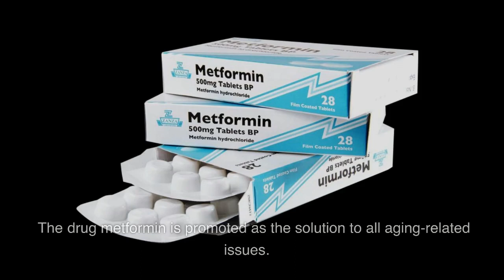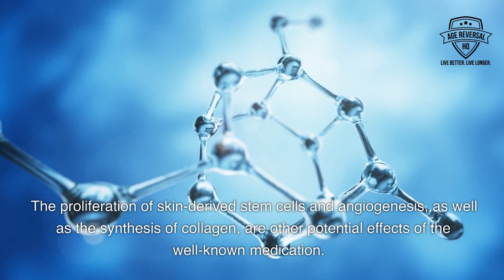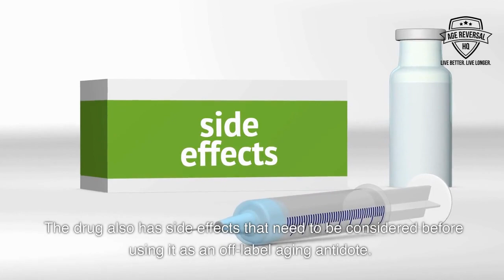Is Metformin Really The Anti-Aging Miracle Drug It's Claimed To Be?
Metformin has been used for years in the treatment of Type 2 Diabetes, but more recently has also been touted as a miracle drug for a range of age related ailments including cancer and alzheimer's. But is it really all it's cracked up to be? Is Berberine a better option?

This video was made using Pictory. Please see below for a great subscription offer.

Supplements are an important part of any health and longevity plan.

Do Not Age products are known as the purest, and most trusted in the market.
For more information about DO NOT AGE, including the science behind the products, please use the

Free delivery on orders over $100 usa / £50 uk / €300 eu / $400 worldwide

This video was made using Pictory, the easiest AI assisted video editing ever.

The content of in this video is not intended to replace medical advice from your doctor. Always consult with your doctor before making any health related or dietary changes, particularly if you have existing medical conditions.